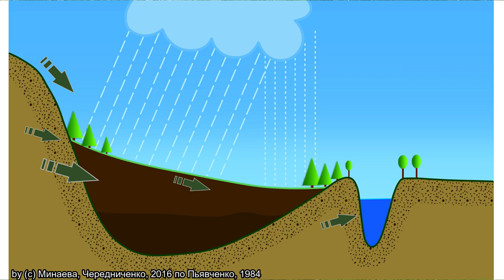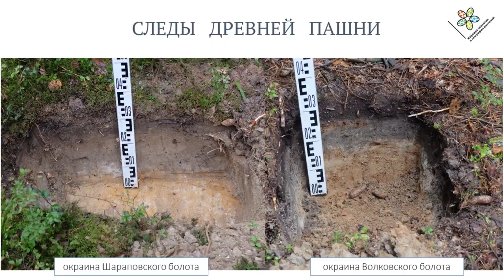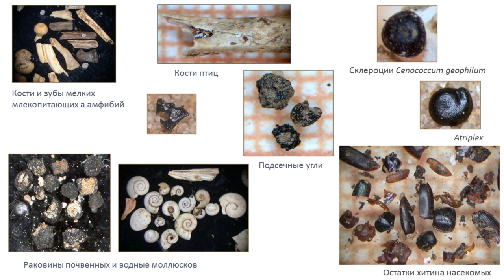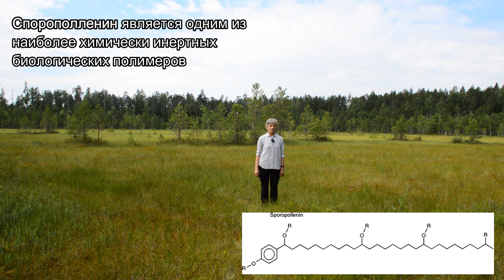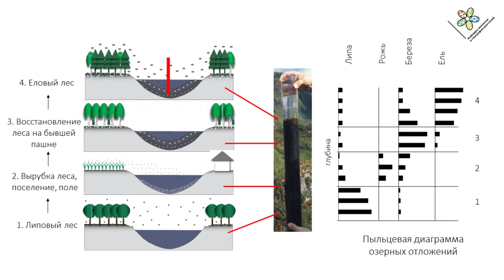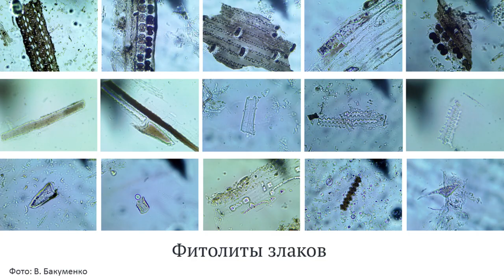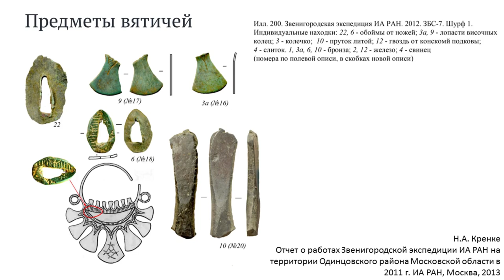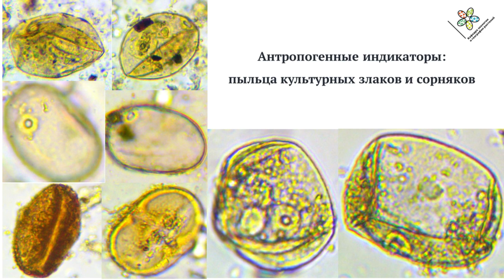Палеоэкология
Пятая лекция из цикла дистанционной геоботаники (для студентов биологического факультета МГУ имени М.В. Ломоносова)

План занятия:
1. Что такое палеоэкология
2. Объекты палеоэкологии (торф, сапропель, почва)
3. Методы палеоэкологии:
      3.1. Ботанические (ботанический анализ торфа, спорово-пыльцевой анализ, фитолитный анализ)
      3.2. Методы датирование
      3.3. Неботанические методы
4. Результаты палеоэкологических исследований:
    4.1. Кейс "Волковские курганы"
    4.2. Кейс "Ключевое болото"
    4.3.  Кейс "Верховое болото Сима"

У нас нет своего канала в Инстаграме, но наша сотрудница (и выпускница) ведет один из самых популярных блогов о ботанике! Там куча всего интересного